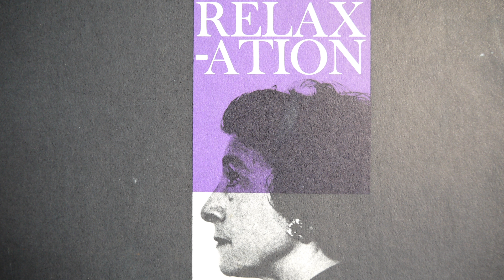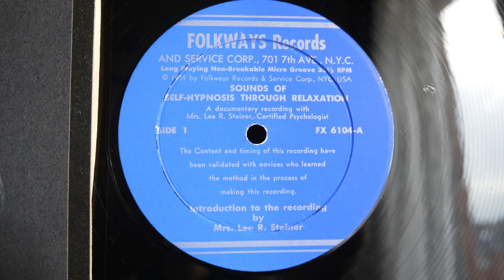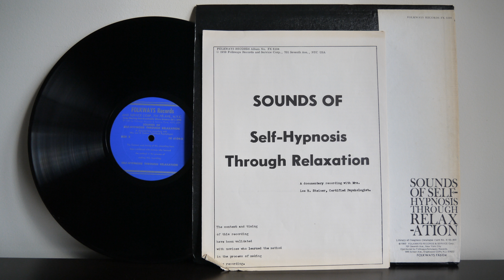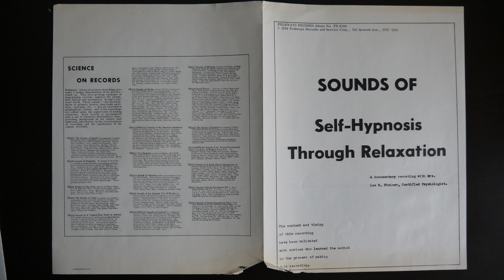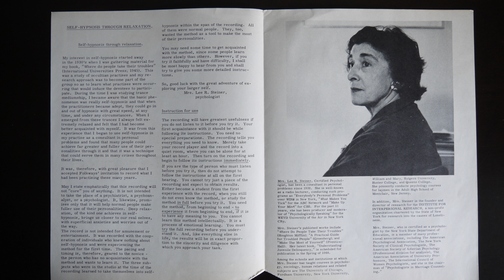Sounds Of Self Hypnosis Through Relaxation Lee B. Steiner (1959)